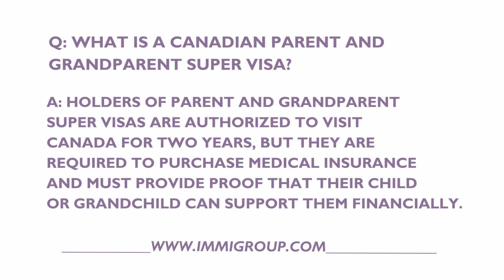What Is A Canadian Parent And Grandparent Super Visa?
More questions? Call right now: 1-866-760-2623

Q: What is a Canadian parent and grandparent super visa?

A: Canadian parent and grandparent super visas provide longer-term visas for the parents or grandparents of Canadian citizens and permanent residents. Holders of parent and grandparent supervisas are authorized to visit Canada for two years, but they are required to purchase medical insurance must provide proof that their child or grandchild can support them financially.